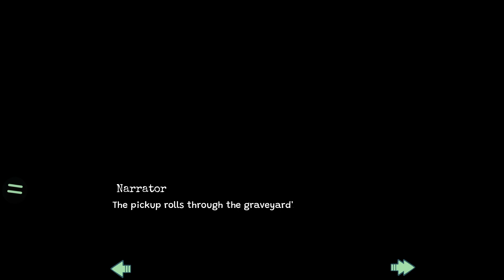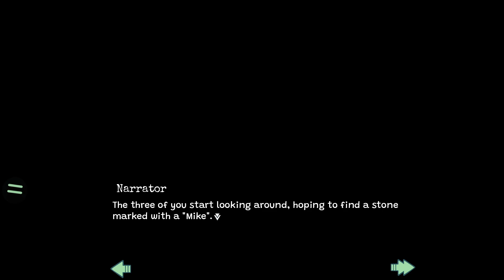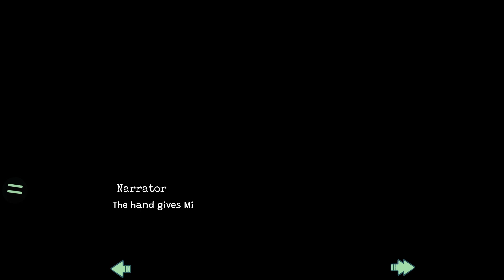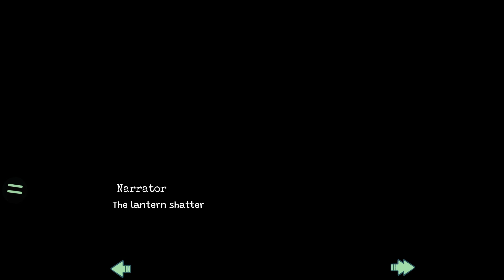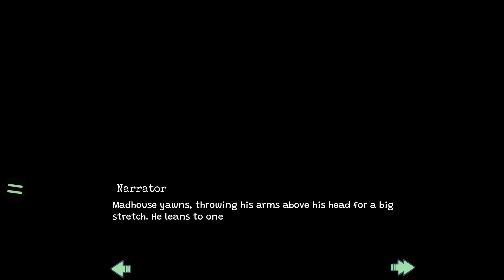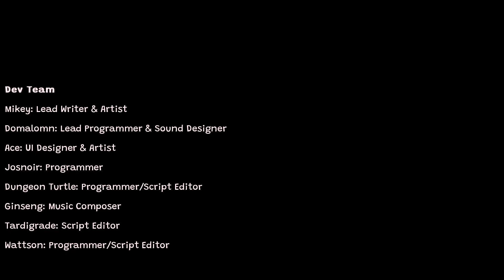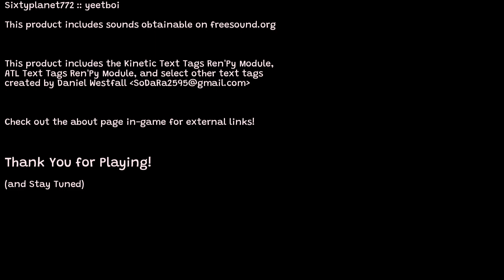Cryptid Crush - Part 04 - Mr. Walker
A "tour" of the graveyard leads to some unexpected consequences for Madhouse and the gang when a shadow appears to take the poor ghost.

00:00 - Intro
02:19 - Can I come in? I brough breakfast!
04:25 - August's Cabin
12:13 - Goatma'am and Tessie
14:43 - Atlas' New Friend
19:21 - To the Graveyard!
23:59 - Strayed Too Far
26:47 - Howler vs Werewolf
30:19 - Mr. Walker
38:24 - You Made This?
46:41 - Good Night Y'all
49:26 - Outro

Cryptid Crush is an adult visual novel from Drowsy Drake Studios.

Emilio Animatronic by Glamrock Guide over on Twitter!
Give them a like and a follow!